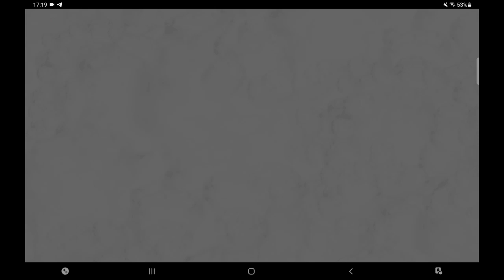SUBIDA DIFICIL - SEASON 41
PARA COMUNICARTE SEGUIME EN LAS REDES :

FACEBOOK : ALFREDO GALLARDO YT

INSTAGRAN: @_alfredrgyt

TWITER : ALFREDOYT

ENLACES DE GRUPOS EN EL PRIMER COMENTARIO FIJADO 👍